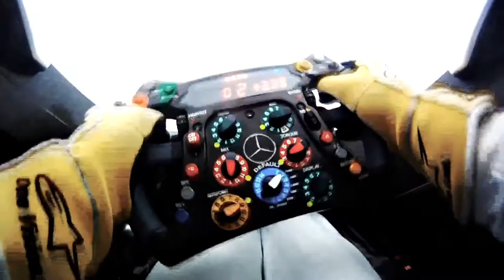MotorMedia Racing Simulator - Vallelunga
Vicino a Roma e a pochi chilometri dall'antica via Cassia sorge uno dei più importanti autodromi italiani, quello di Vallelunga. Recentemente allunga, questo circuito misura ora 4.085 metri ed è utilizzato per gare di livello nazionale ed internazionale nonché come sede di test da parte di numerosi team grazie al clima solitamente favorevole della zona. Scopriamolo insieme a Fabio Magnani e al simulatore ARC_Team.